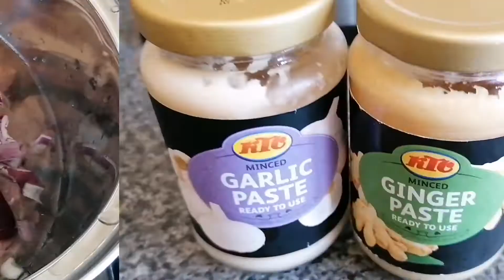Lamb With Potato Curry 😋 How To Make Lamb Curry